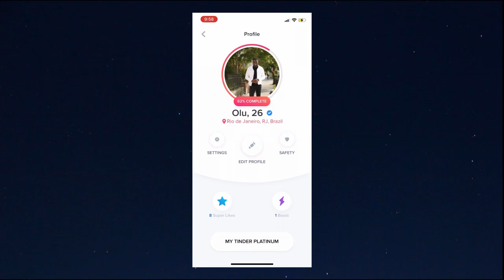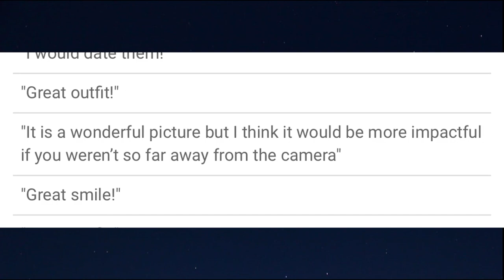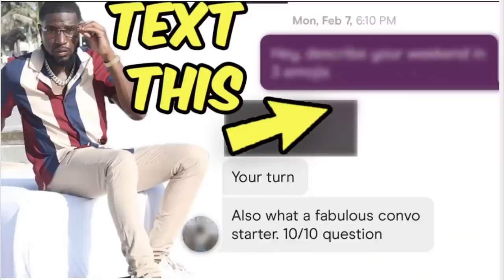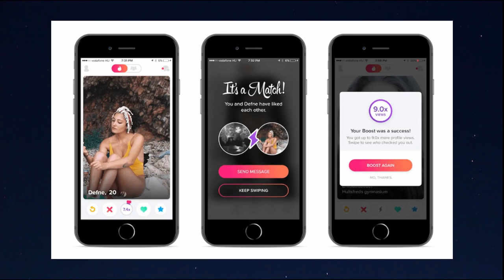Tinder "HACK" | Double Your Matches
👉🏼 Transform your Dating Life in 10 weeks (Limited spaces)